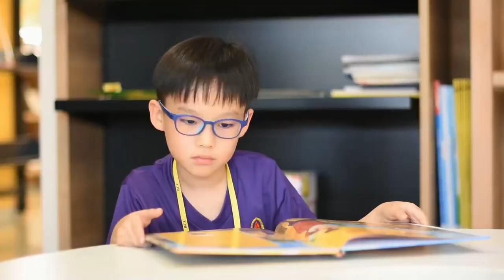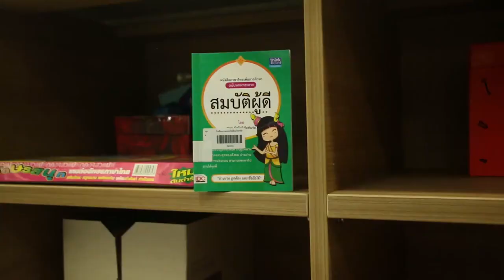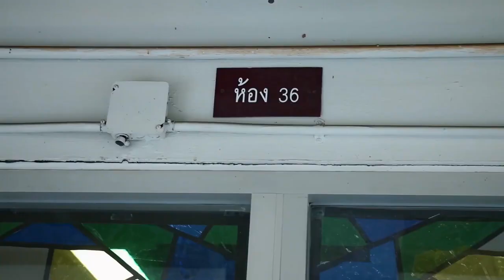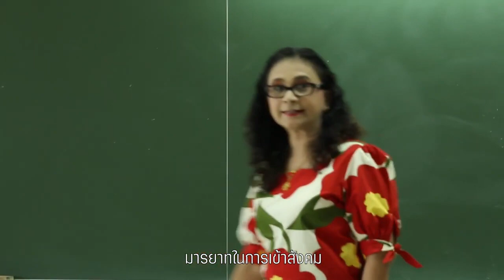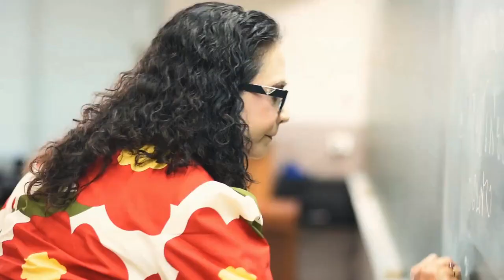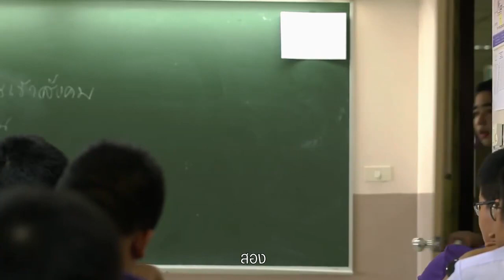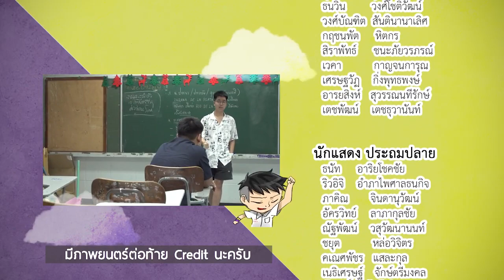หนังสั้น Respecter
หนังสั้น Respecter เป็นกลุ่มนักเรียนที่ส่งเสริมให้การเคารพซึ่งกันและกัน

โครงการ Common Goal to Common Sense
สภานักเรียน โรงเรียนกรุงเทพคริสเตียนวิทยาลัย